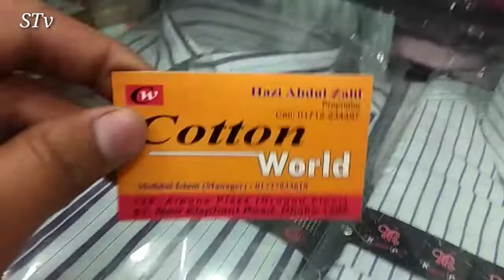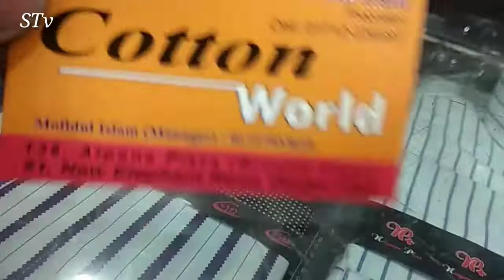কমদামে ভাল মানের ব্লেজার কিনুন পাইকারি দামে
I will try show cheapest  price All product and Good quality For best You
And i will also try to a make me a good Vlogers if you like this video subscribe STV  and Support me becouse i can make a good and best vlogs